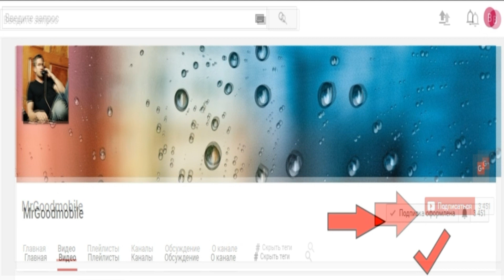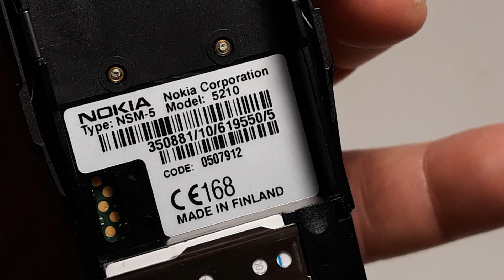Nokia 5210 ретро телефон из Германии 2002 года. Капсула времени. Retro Telefon aus Deutschland